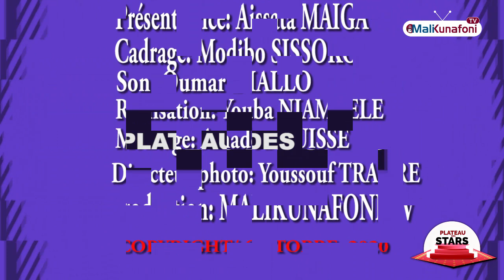Mali/ Espace Musical/ Plateau des Stars : Mano du GHETTO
Malikunafoni /Plateau des Stars/ est une Emission consacrée à la carrière musicale de nos Artistes musiciens Chanteurs, les managers d’artistes, les producteurs d’artistes, bref tous ceux qui sont dans l’industrie musical. Au cours de cette émission, l’animatrice asseye de permettre à ou aux invités de parler de le parcours, leur actualité et leurs projets en perspectifs.
Sur ce plateau du jour, l’animatrice Aïssata Maïga, reçoit pour vous l’artiste